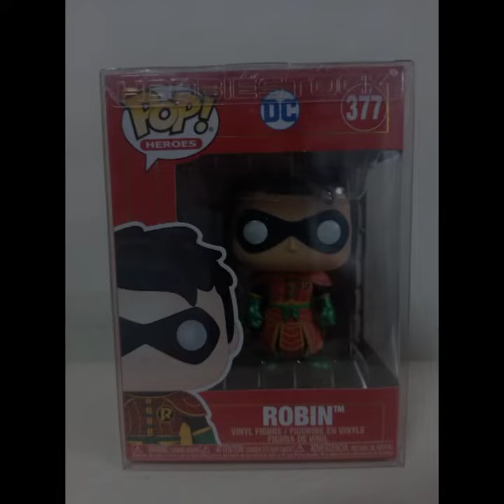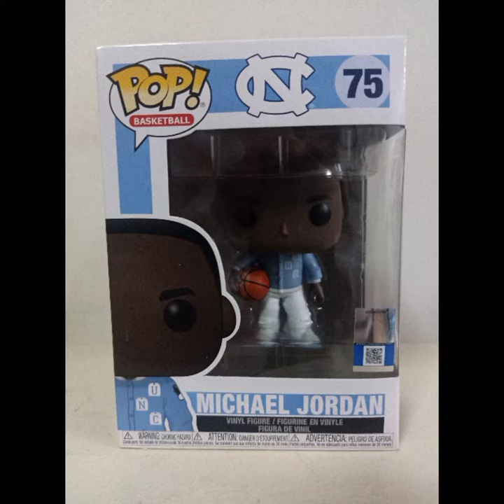#114 PoP Pairs II